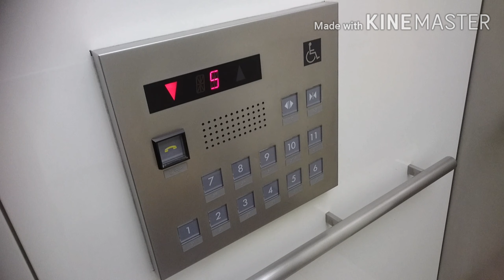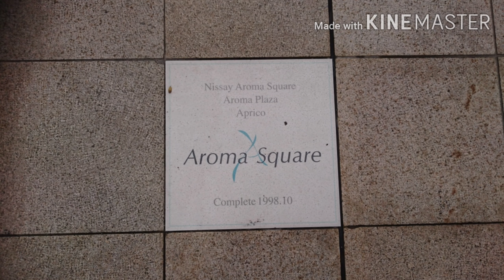[車椅子のインジ]三菱エレベーター ニッセイアロマスクエアビル 低層用EV Part1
ニッセイアロマスクエアビルの低層用エレベーター(その１)です。

マスク着用・手洗い・アルコール消毒を徹底し、密を避ける為、人が少ない時間帯を狙って撮っております。

It is a Mitsubishi Electric Elevator of NISSAY AROMA SQUARE BUILDING,Kamata,Ota City,Tokyo Met in Japan.

大田区蒲田にある、大田区民ホール「アプリコ」を併設したビルです。この地は高砂香料工業の工場跡地に建てられており、戦前は松竹の蒲田撮影所があったとの事です。この撮影所があったのと、その撮影所の所歌であった事が由来で「蒲田行進曲」がJR蒲田駅の発車メロディーになってるとの事。
エレベーターは高層用と低層用のそれぞれ8基ずつ設置されており、この動画は低層用エレベーターで、11階までの各階に止まるエレベーターで三菱製です。
なお、高層用エレベーターは日立製だが、内外装意匠は統一されており、こちらもホールランタンの点滅周期(三菱製はドアが開いた後に点滅が速くなる)や最上階や最下階到着時のインジケーターの方向灯の切り替えのタイミングから三菱製と判断できます。
カゴ内は主操作盤上にインジケーターが設置されており、東芝製の特注型と似たデザインとなっております。方向灯は矢印ではなく三角です。
ニッセイアロマスクエアビルのエレベーターはチャイム音は三菱、音声案内は日立で統一されており、チャイム音は三菱だが、音声案内は日立のとなっています。
日立製の高層用では三菱のエレアド・アクセル仕様のチャイム音が鳴っているのに対し、この三菱製の低層用は上下判別のごく普通のチャイム音となっています。
午前7時半から午前9時半と午前11時半から午後1時半の時間帯は、1階から3階は全基止まり、南西側1号機から4号機の4基は7階まで、北東側5号機から8号機は8階から11階のみ止まる運用になるそうです。

車椅子操作盤のインジだが、劣化しているのか表示されない部分があり、その結果、8階は「6」、9階は「5」と表示されてしまっています。

南西側4基は左から1・2・3・4号機、北東側4基は左から5・6・7・8号機。
メーカー：三菱
機種：アクセルアイ
駆動方式：ロープ式
運転形式：群管理運転
設置台数：8基
音声案内：○
車椅子操作盤：○(8号機のみ)
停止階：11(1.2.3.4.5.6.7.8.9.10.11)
定員：24名
積載：1600kg
設置年：1998年(平成10年)
撮影地：東京都大田区蒲田　アロマスクエア

The south west side is No,9・10・11・12 on the left. The north east side is No,13・14・15・16 on the left.
Manufacturer:Mitsubishi Electric
Drive system:Rope type
Mode of operation:Group management operation
Number of installed:8
Announce:○
Wheelchair control panel:○(No,8 only)
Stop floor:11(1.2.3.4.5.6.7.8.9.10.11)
Capacity:24
Loading:1600kg
Installation year:1998